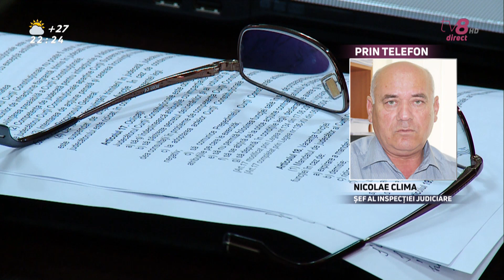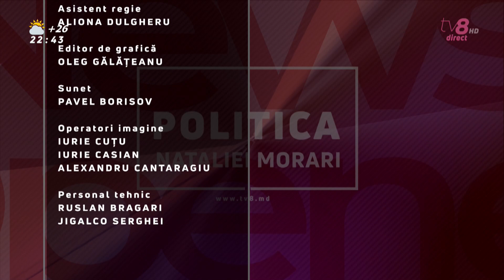POLITICA NATALIEI MORARI / 25.06.19 / „CUTREMUR” ÎN JUSTIȚIE: SUSPENDĂRI ÎN LANȚ